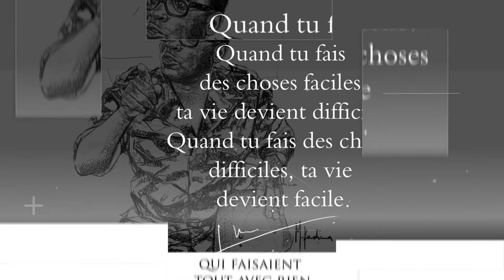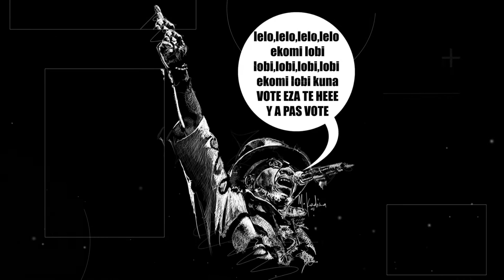M Kadima. | La Beauté de la Créativité | Ep 27